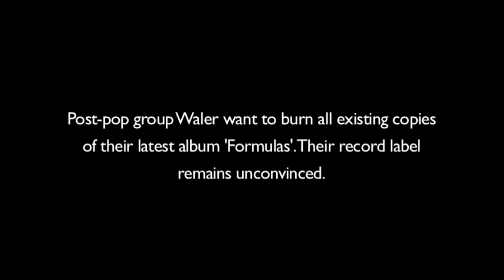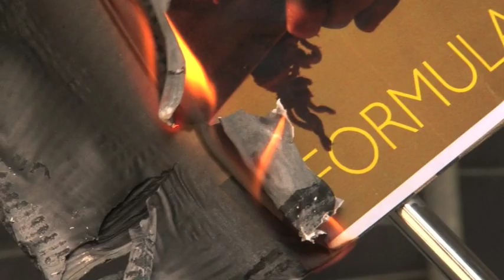ZP0001 - The Waler Formulas Controversy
Post-pop group Waler want to burn all existing copies of their latest album 'Formulas'. Their record label remains unconvinced.